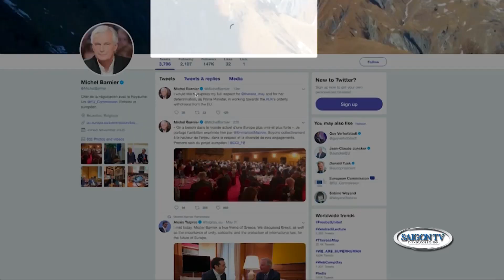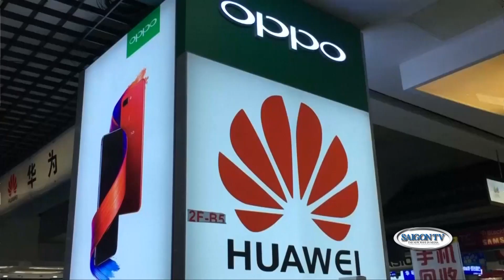WEEKLY NEWS Sunday 0526 P1